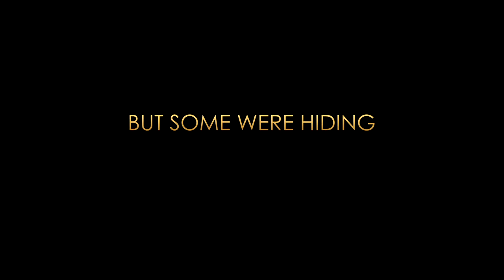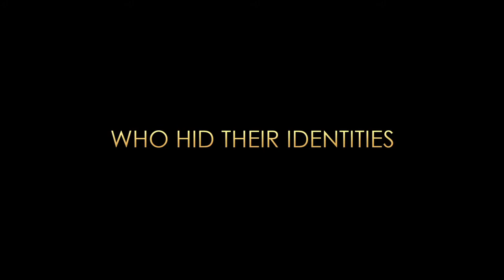The Invisibles (2019) Trailer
Rating             :  --
Directed By    :  Claus Räfle

Cast   :    Maximilian Mauff, Alice Dwyer, Ruby O. Fee, Aaron Altaras, Florian Lukas, Andreas Schmidt

Synopsis :    While Goebbels infamously declared Berlin “free of Jews” in 1943, 1,700 managed to survive in the Nazi capital. Claus Räfle’s gripping docudrama traces the stories of four real-life survivors who learned to hide in plain sight. Moving between cinemas, cafés and safe houses, they dodged Nazi officials and a dense network of spies and informants. Yet their prudence was at odds with their youthful recklessness, prompting them to join the resistance, forge passports, or pose as Aryan war widows. Masterfully weaving these story threads together, The Invisibles is a testament to the resourcefulness, willpower and sheer chance needed to survive against incredible odds.

Genre :  Thriller, Documentary, Drama